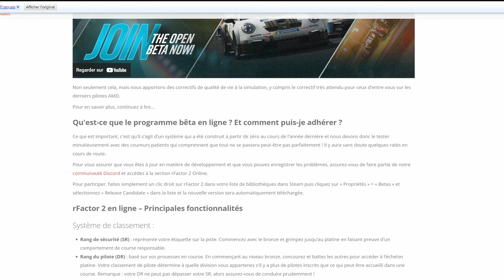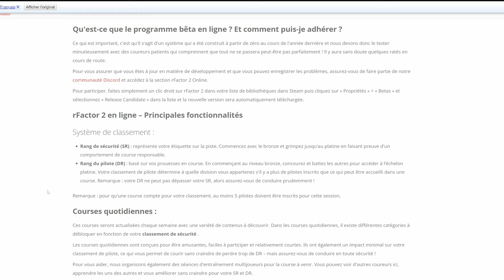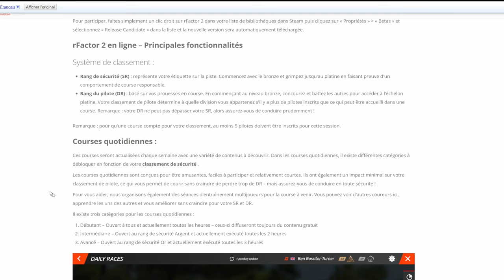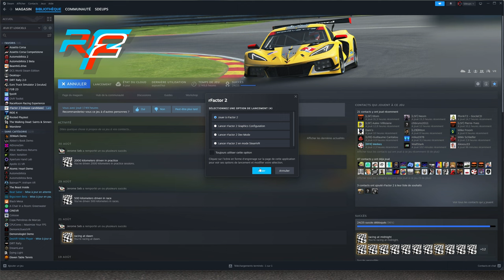RFACTOR2 / ENFIN LE ONLINE 👍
Salut, ENFIN il est là, le online promis depuis un moment, dans sa version BETA pour le moment.

Foncez dessus le tester

🎮 PS5

🚁DJI AVATA